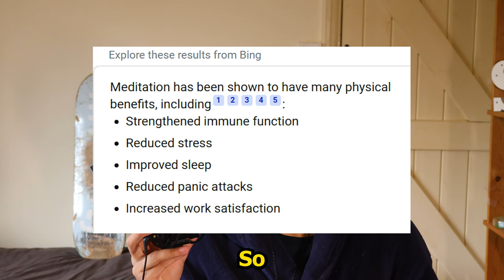everything 𝙘𝙝𝙖𝙣𝙜𝙚𝙙.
It's exactly how it sounds...

Everything has changed, and is constantly changing...

This was something that I greatly feared but not anymore and it's because of this one secret...